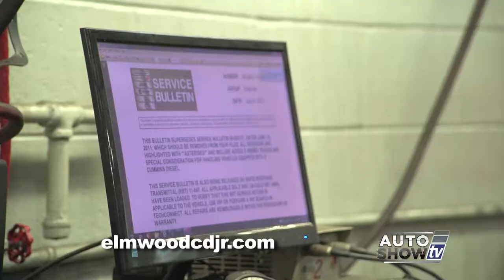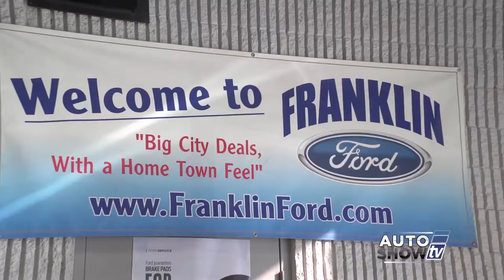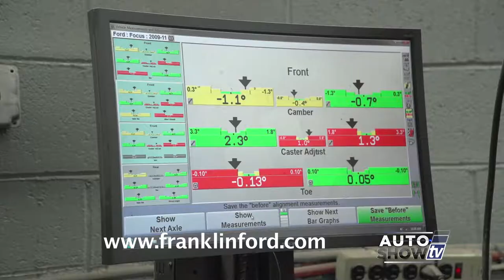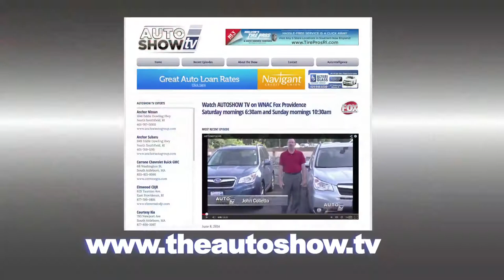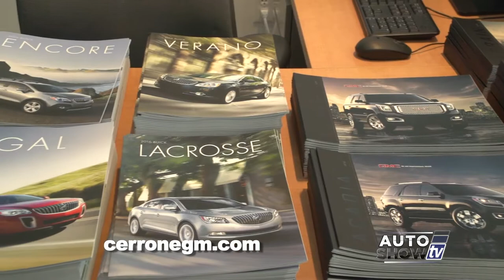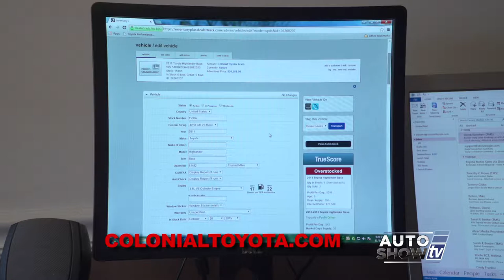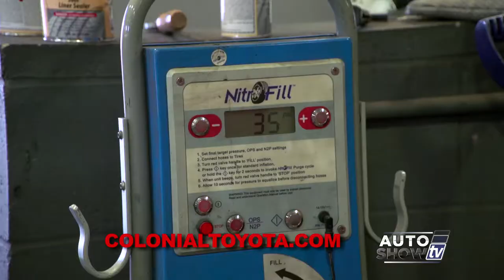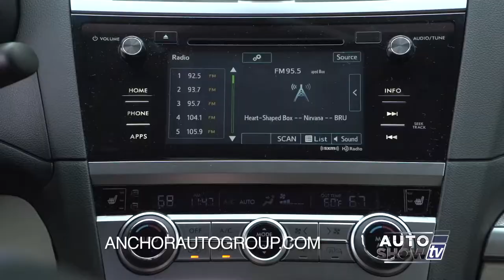ASTV 1115 HD